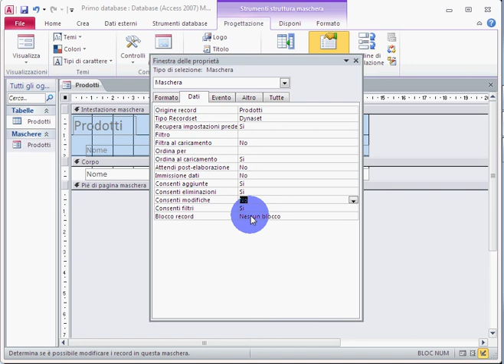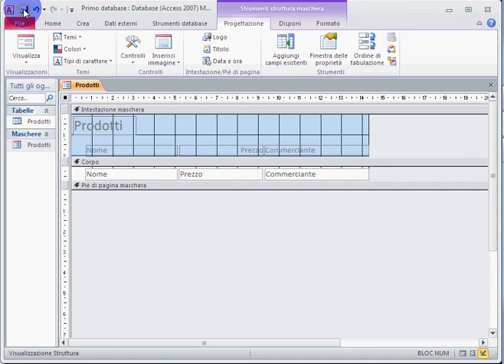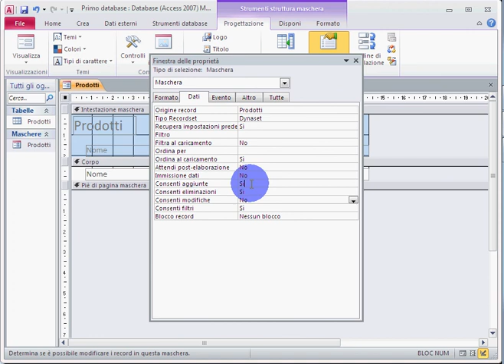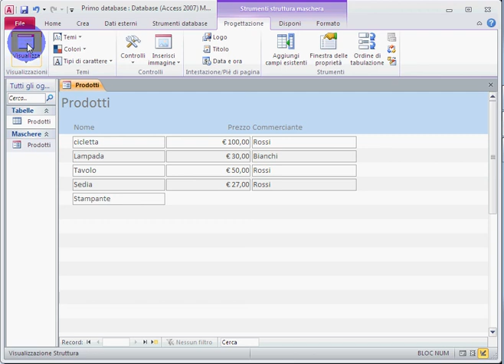13.Access da zero. Impedire la modifica e l'inserimento dei dati nelle maschere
Visita il sito trovi tutti i tutorial gratuiti.